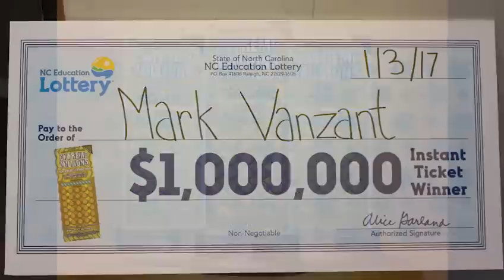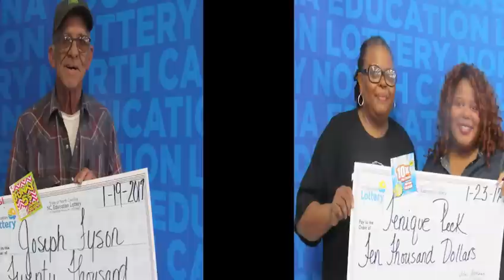January 2017 Winner Video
We want to introduce you to some of our players who won big during the month of January.